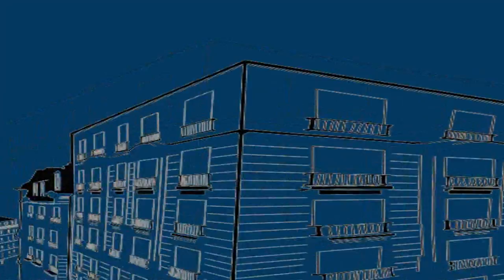Sesil - Aivani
The band SESIL was created by Irakli Abramishvili (guitar-vocal) and  Zviadi Sikharulidze (piano), later enjoyed Besarion Inasaridze (Bass) and Betkho(producer)  in 2010.  Now they are working on the debut album.  They play acoustic independent music.